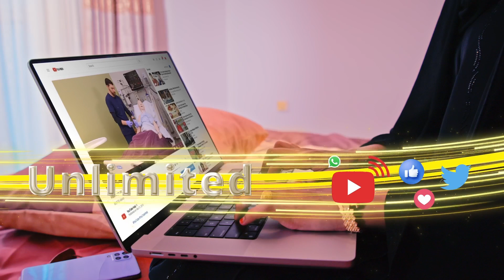Ciidamada Maraykanka oo bad-baadiyay markab lagu af-duubi lahaa meel u dhow biyaha Soomaaliya